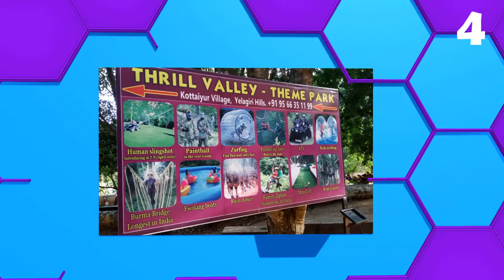3d Animation Intro/Outro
Here are a few 3D Animated Intro/Outro videos created by us. If you also want such intros and outros go